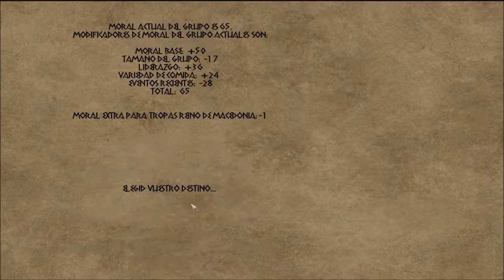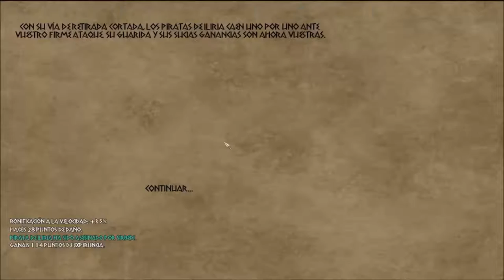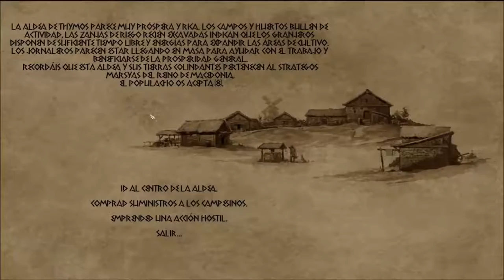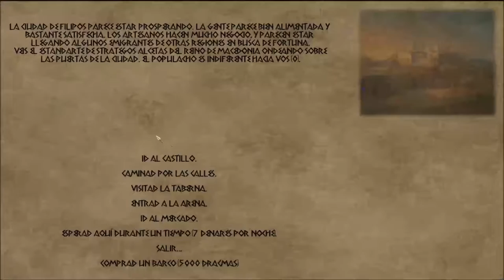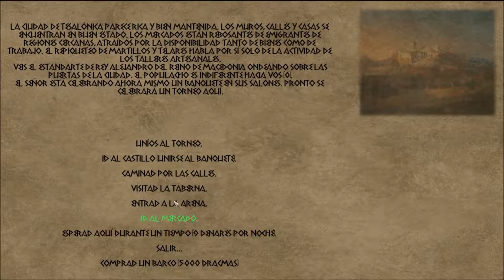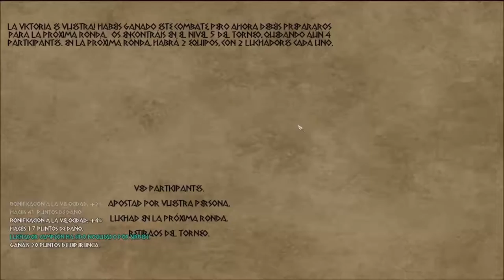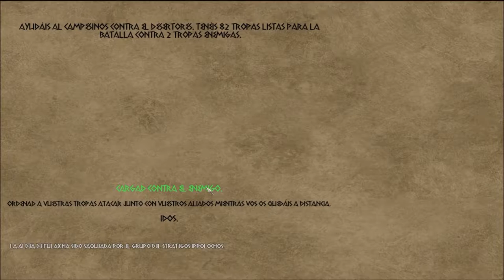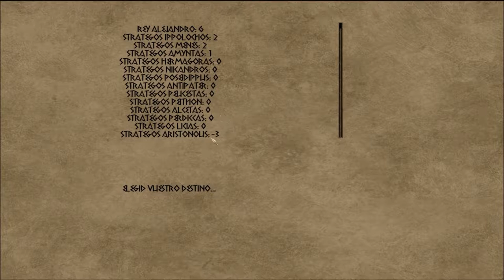Mount & Blade Warband - Fires of War - 2 - Aniquilando a los bandidos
Segundo vídeo de Mount & Blade Warband, en el mod de Fires of War, en el que destruiré el desembarco de los ilirios, ganaré un torneo, reventaré a más bandidos e intentaré persuadir a un Strategos para que finalice la guerra (obviamente persuasión fallida). Espero que os guste.